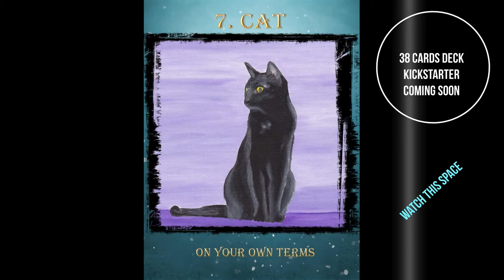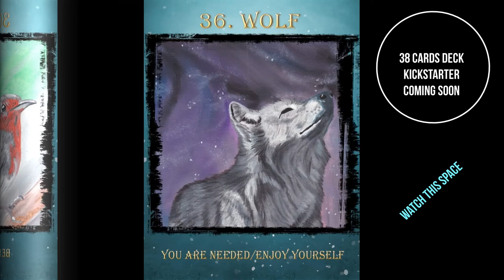SAGITTARIUS AUGUST 2022 GENERAL READING WITH GUEST READER KELSEY CANE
This is going to be 'the month of choices' for you - look at what it is YOU want. And there is lots more.

- my guest this month is Kelsey Cane